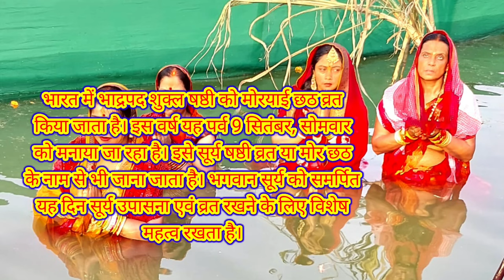Mor Chhath 2024 start Date|9/10 सितंबर. मोरयाईछठ कब है|मोरयाई छठ 2024|Dev Chhath 2024 Mein Kab hai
9/10 सितंबर. मोरयाईछठ कब है